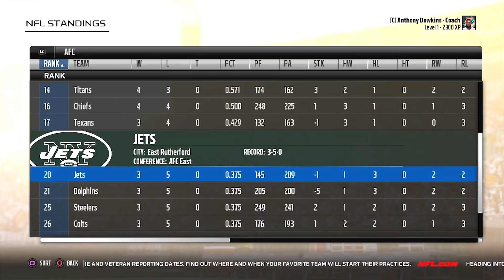THE WAY TO LATE MADDEN 18 DOLPHINS FRANCHISE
The real NFL season maybe coming to an end but that's the perfect time to star my Madden 18 Dolphins connect franchise mode.